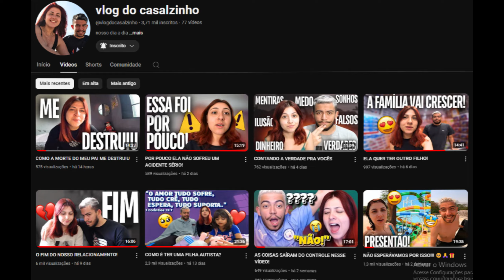REACT com a do JOB! Os donates mais fracos da live do super xandão #17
Hoje trouxemos o react Os donates mais fracos da live do super xandão #17 do O COPRÓLITO.